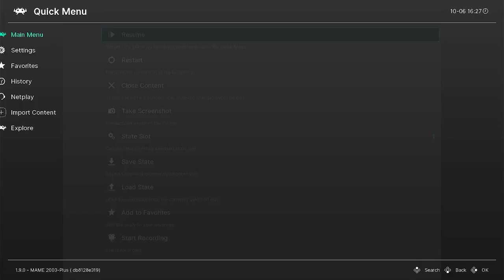Super Spacefortress Macross II Beginner Arcade Emulated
Super Spacefortress Macross II
Beginner | [macross2]